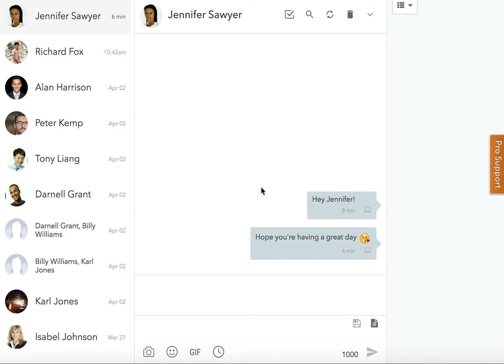Favorite a Message